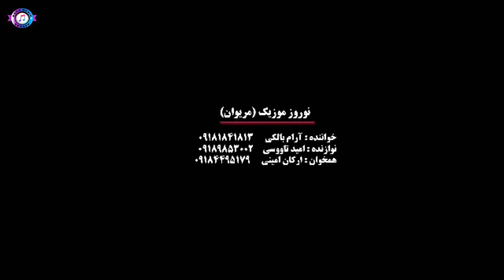Aram Baleki // آرام بالکی مراسم عروسی:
‏هۆنەرمەند ئارام بالکی🌹👌🌹
موزیک: امید طاووسی🌺👌🌺
میکس و مستر گۆرانی: کاوان محمدی🌺👌🌺
تصویر و تدوین: کورد فیلم( هیوا محمودیان)🌹👌🌹